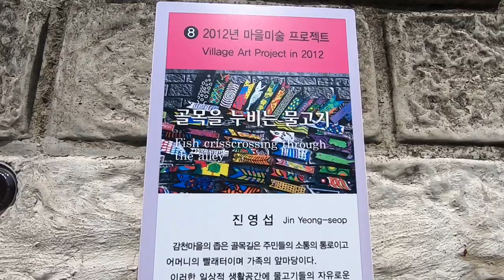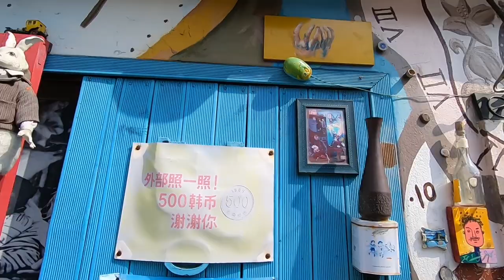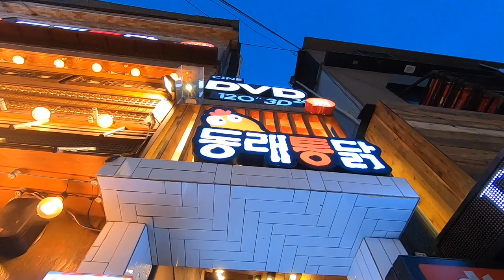BUSAN II | GAMCHEON VILLAGE | ORYUKDO SKYWALK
Annyeong !!

Today's video is about exploring the tourist attraction in Busan . You never been to Busan if you have not gone to those places 🤪

I highly recommend the porridge at Bonjuk (Truffle abalone) superb incredible tho it's on a pricy side.
Do try the snacks at Gamcheon too! Small street stall selling authentic korean snacks.
노랑통닭 winner winner chicken dinner 👍🏼

Cheers,
J&J